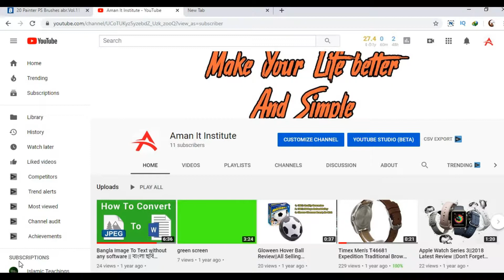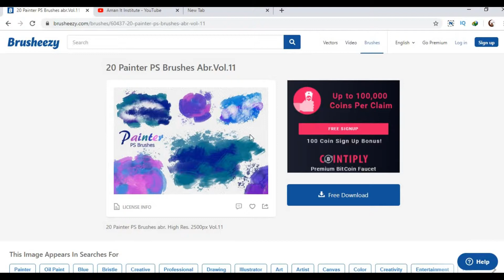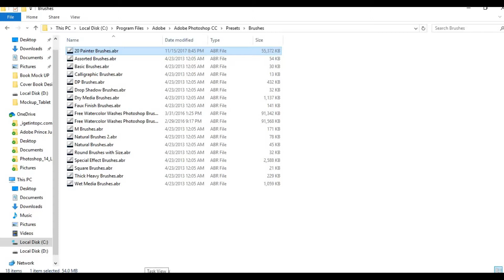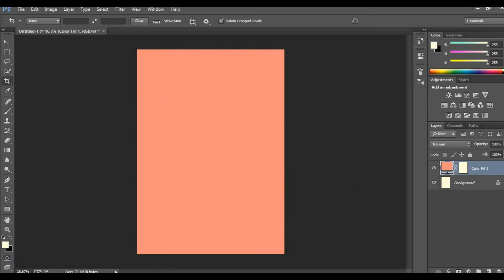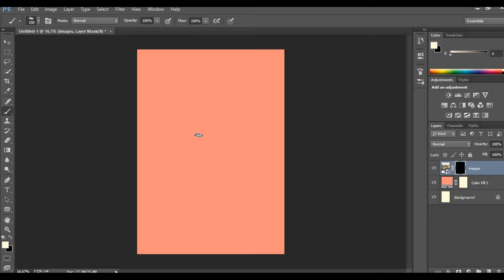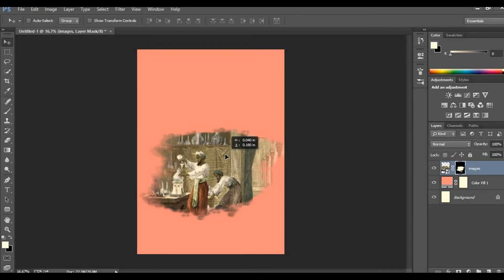How to Download and Install Free Brushes for Photoshop Bangla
How to Download and Install Free Brushes for Photoshop